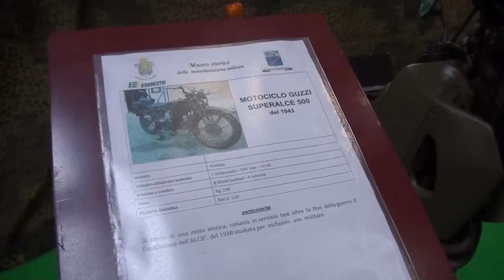Moto Guzzi Superalce - Veicolo Storico Esercito Italiano Seconda Guerra Mondiale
Al Motodays la Moto Guzzi Superalce dell'Esercito Italiano, veicolo storico impiegato nella seconda guerra mondiale. Storica moto Guzzi del 1943 detta Superalce in dotazione dell'Esercito Italiano.